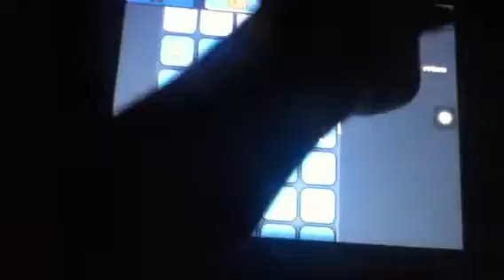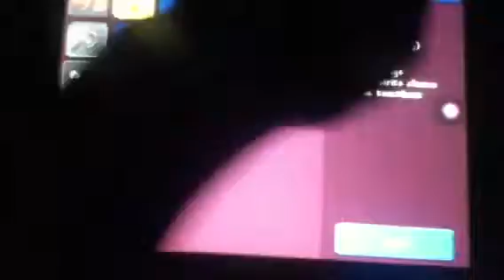All the Lead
Today is a mining video